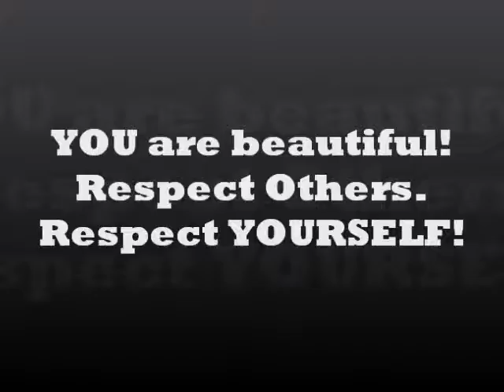AHHS RespectChallenge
The Teen Advisory Council (TAC) at Arthur Hill High School got together and discussed what respect meant to them. They talked about how they could respect themselves, as well as their peers. . They disucssed bullying and the negaitve effects it can have on an individual. They decided that not only did they want to thank those people in their lives who taught them respect, but they wanted a visual to show how to respect someone who others may not. The students shown in the video are just a representation of the 20+ TAC members who contributed to this discussion. The group also plans to created a "Respect Pledge" that they will share with their school and ask others to adopt. This group is very passionate about the importance of showing respect in all circumstances. The Respect Challege was a great opportunity for them to share real life stories/experiences and allow them a safe space to discuss how change can happen, and how they can be agents of change